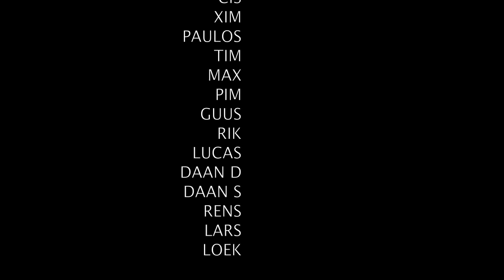FRESH ALLSTARS promo movie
Promo video van de Fresh Allstars voor de coach sneakers battle.